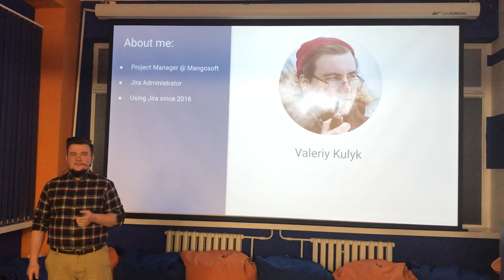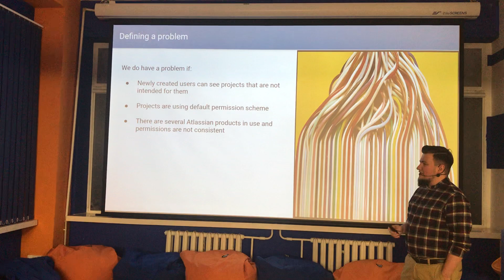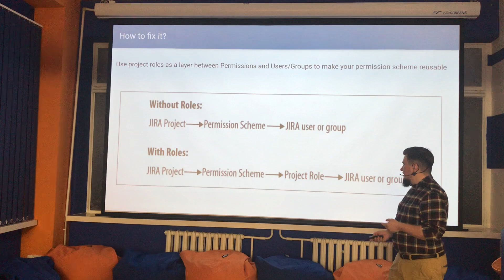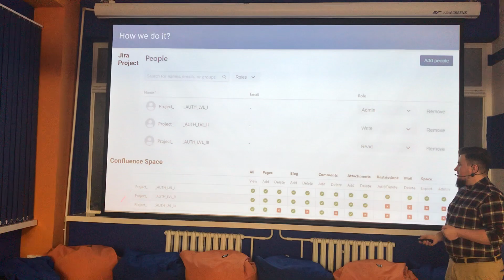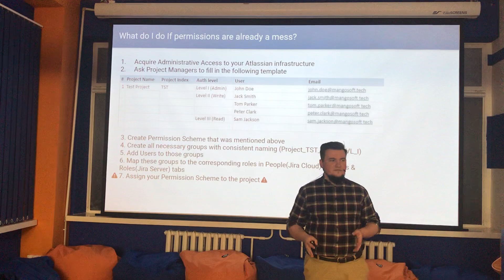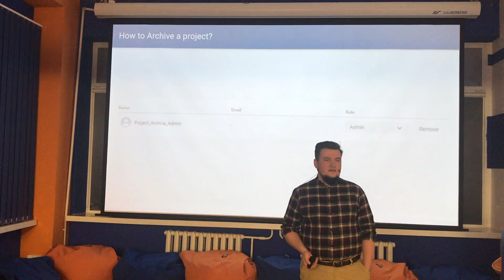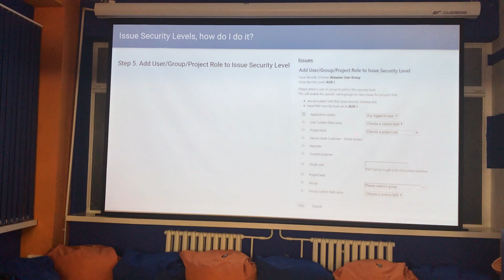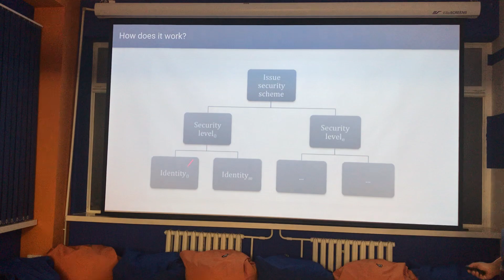Практическое применение схемы разрешений и безопасности JIRA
Во время этого выступления мы собираемся осветить глобальные разрешения JIRA и разрешения проекта и изучить возможности схемы безопасности проблем. Когда мы рассмотрим теорию, мы изучим один из подходов к распределению разрешений.

Присоединяйтесь:
- форум для ИТ специалистов, где вы можете задать вопрос и получить ответ! Так же целая библиотека материалов и многое другое!